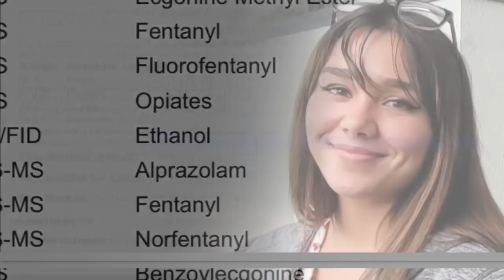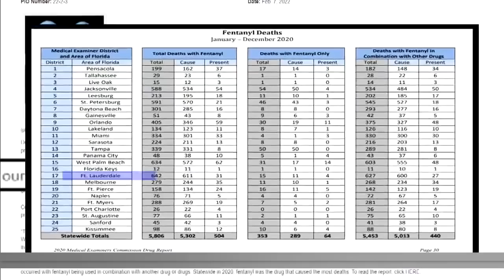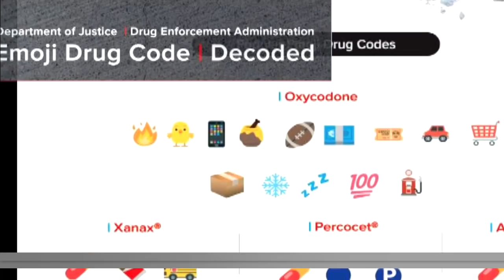Father warns of fake prescription pill danger daughter is lost to overdose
Frank Hernandez said his daughter, Melissa, died after accidentally taking fentanyl in September.